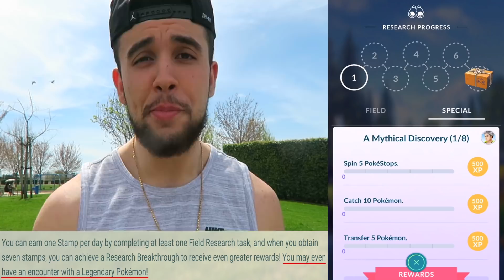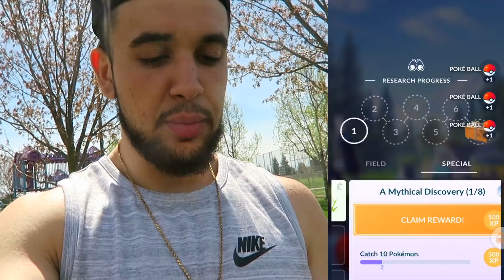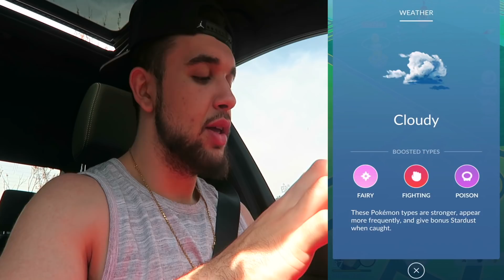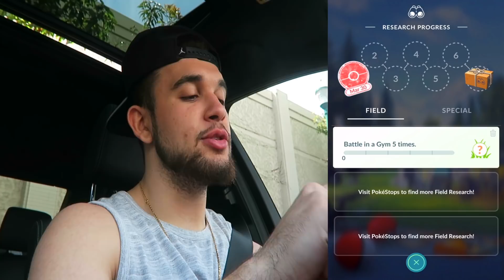THE QUEST TO FIND MEW IN POKÉMON GO! SPECIAL ENCOUNTERS, TIPS, & MORE! (Part 1)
The Quest to Find the Mythical Pokémon Mew in Pokémon GO begins! Enjoy this new adventure which includes an EX Raid, special Pokémon encounters, news on Legendary Pokémon such as Moltres coming back, Tips and Tricks on the new quest system, and more! How much progress have you made towards getting Mew? Let me know! Enjoy!